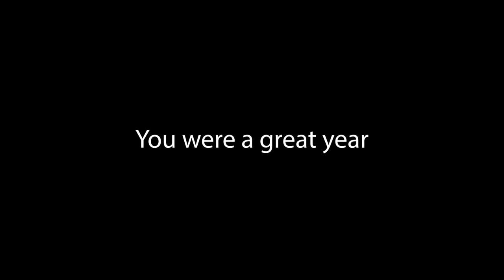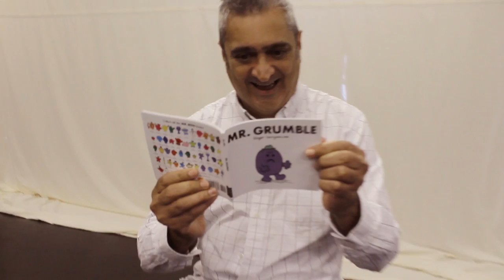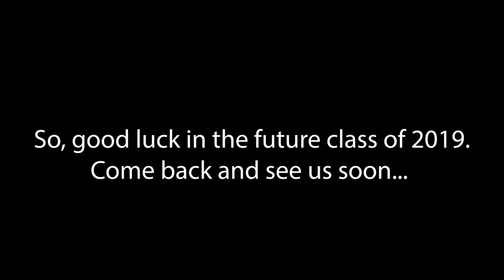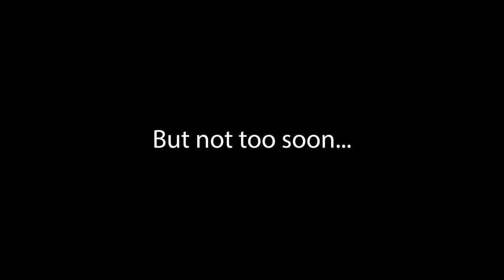LPGS 2019 Year 13 Leavers Film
Goodbye and good luck to the class of 2019 from the staff at LPGS